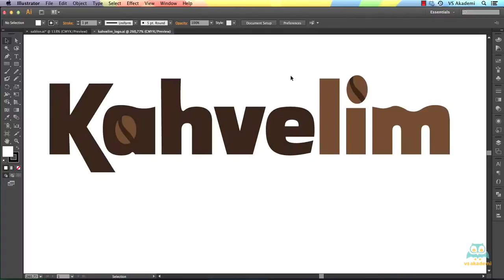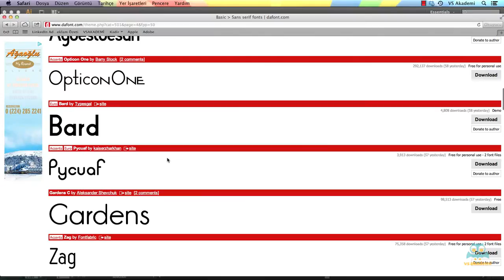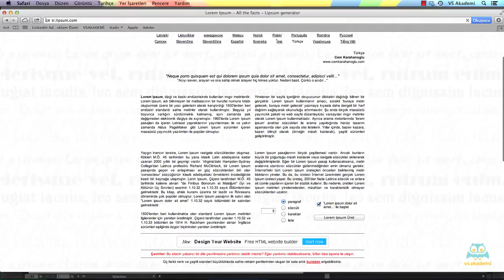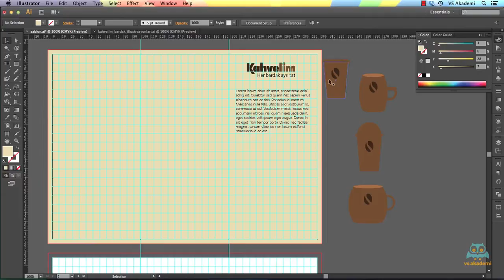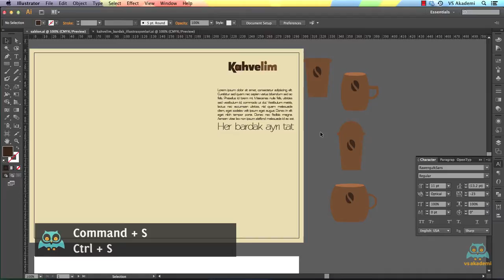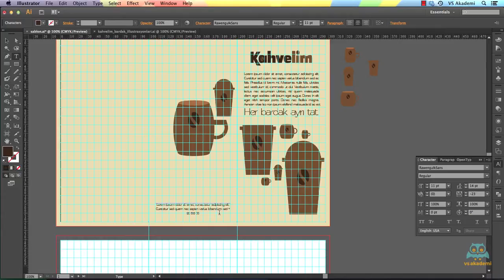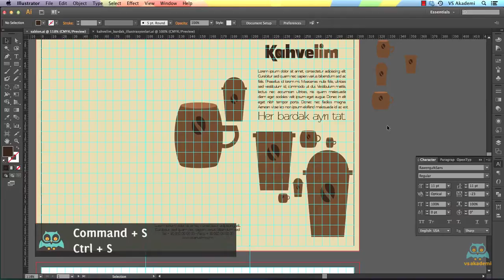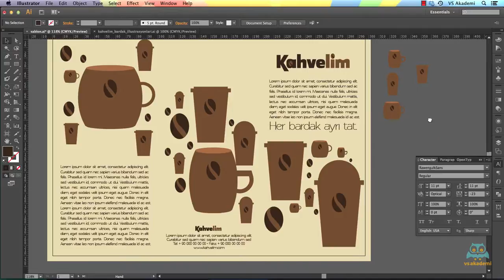Broşür Tasarımı - Videmy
Bu eğitimde bir kahve markası için Broşür tasarım uygulaması yapacağız. A4 boyutlarında İki kırımlı ve üçe katlamalı bir tasarımı brief yani ön bilgi alma sürecinden başlayıp, Adobe illustrator programında broşür için grid sistemini de içeren bir şablon hazırlayacağız. daha sonra markanın logo tasarımını ve vektör tabanlı illüstrasyonlarla devam edeceğiz. Broşürün ön ve arka yüzeyi  için ayrı kompozisyonlar tasarlayacağız. Son olarak  tasarladığımız a4 boyutlarındaki 2 kırımlı broşürü kesim ve kırım kroslarıyla birlikte düzenleyip pdf formatında baskıya hazırlayacağız.